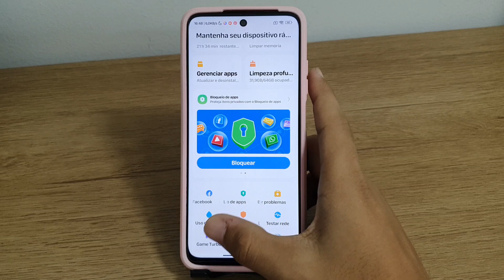Como limpar a memoria do seu Game Turbo no seu Redmi 10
Fala pessoal!! vou mostrar passo a passo de como limpar a memoria do seu Game Turbo no seu Redmi 10
★ LINK ONDE COMPRAR:
★Moto G60

★Contato de parcerias:
★ LINK ONDE COMPRAR:
★Moto G60